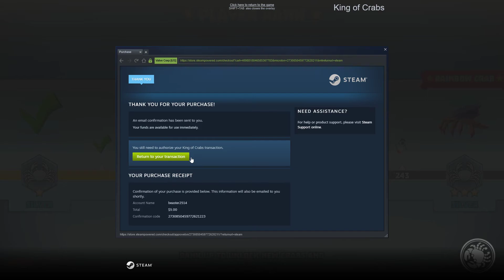King Of Crabs unlocked and play with the Elbow Crab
We finally have a rare crab to take on other players with. How good is it you ask? It's amazing!!